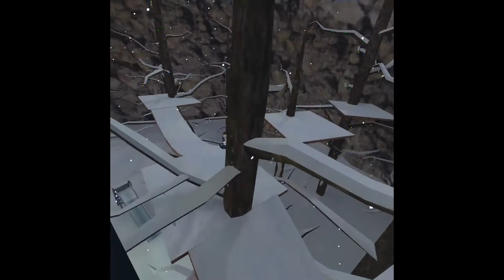Playin some gorilla tag with my buddy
I really hope you guys enjoyed!
Me and my friend decided to make a random video without scripting it at all!

Serious shoutout to 🎉RETWEP🎉 for helping me make this video!